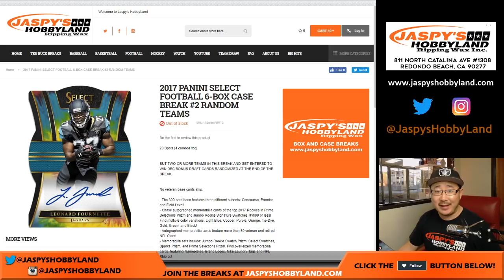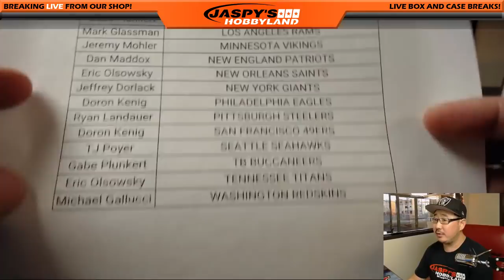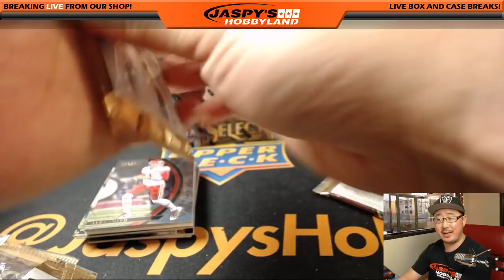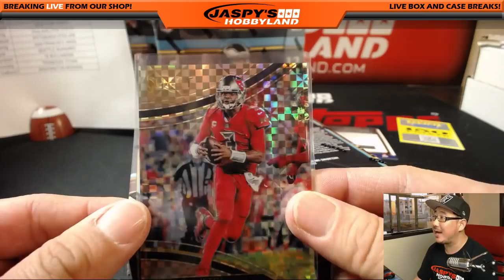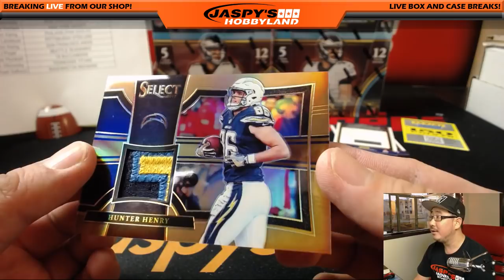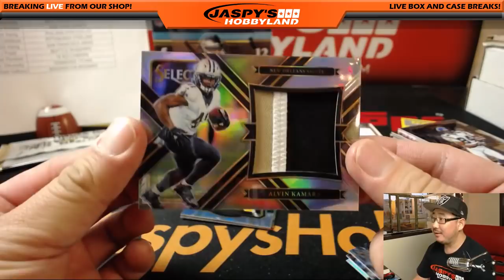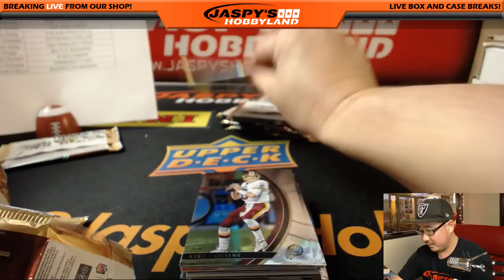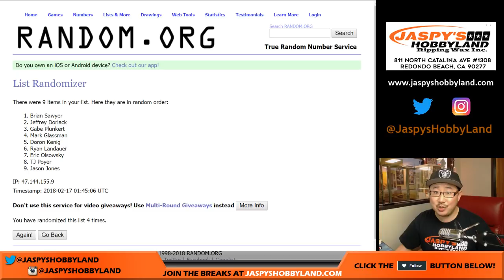Fr., 02/16/18 [6Box (1/2) RT] #2 - 2017 Panini SELECT Football (NFL)